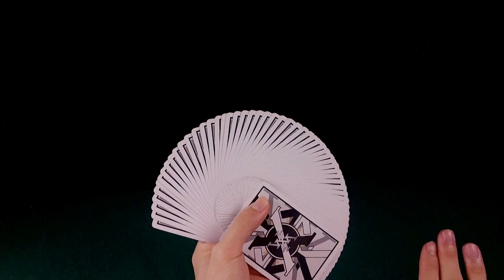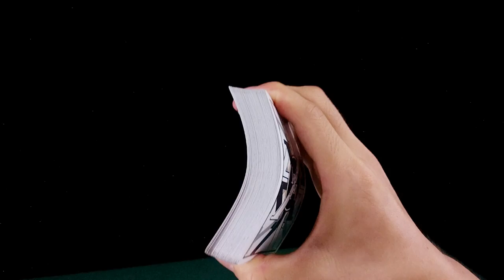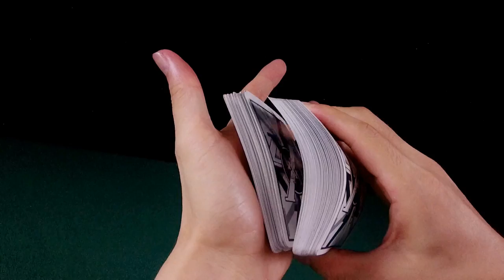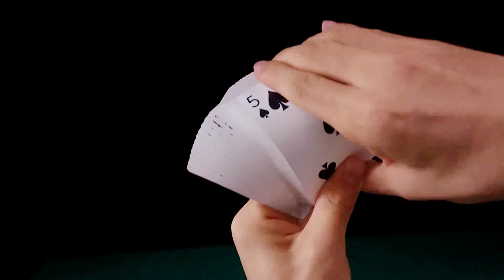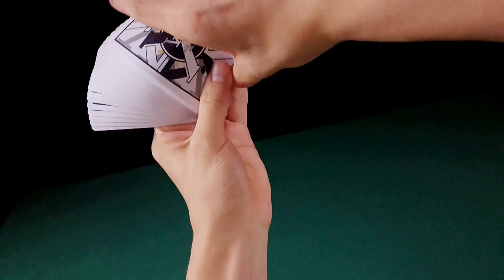Pressure Fan (Tutorial em Português)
Pressure Fan é o melhor movimento para fazer leques com QUALQUER BARRALHO!